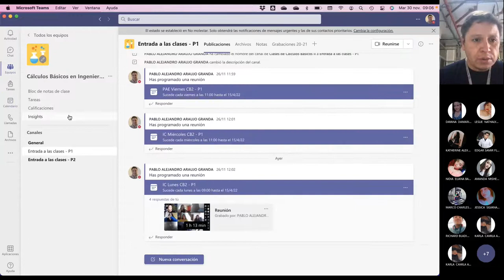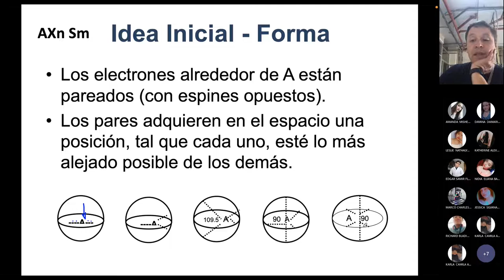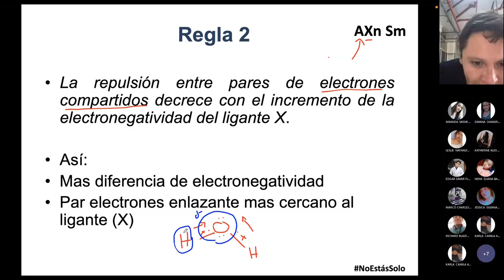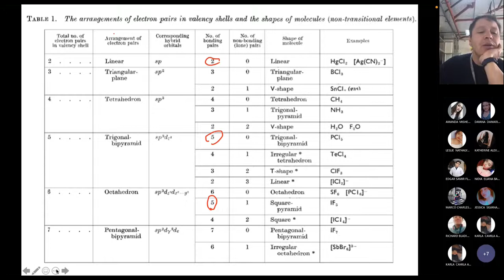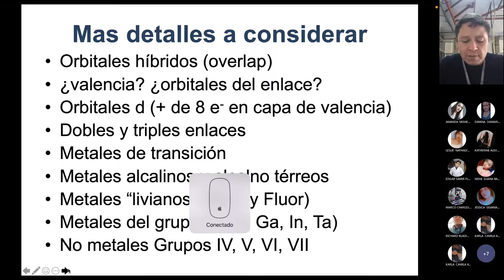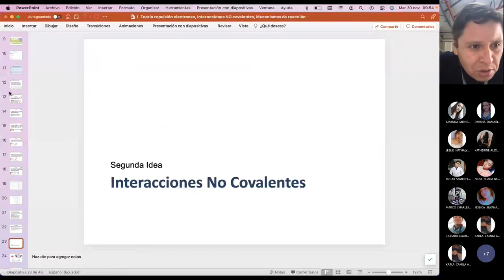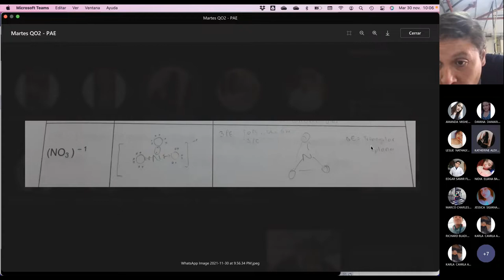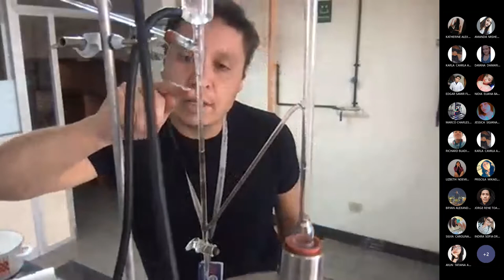Martes QO2 PAE - Ejercicios sobre TRECV - 2021.11.30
Revisamos unos pocos ejercicios sobre la TRECV.